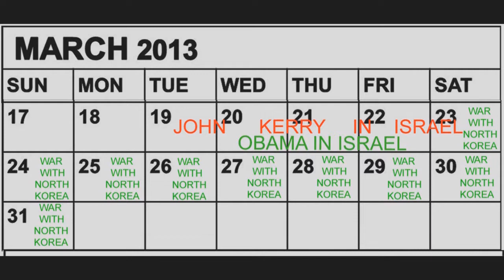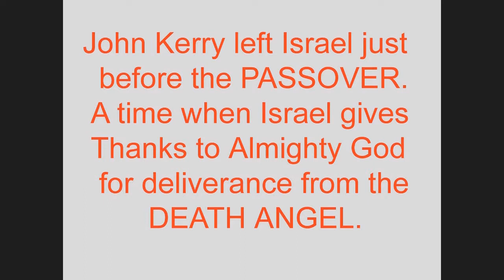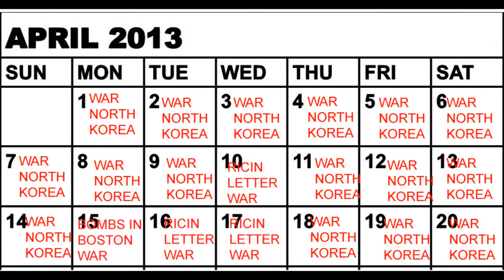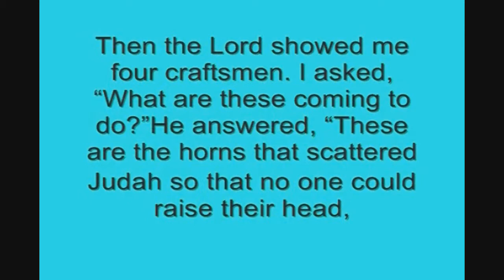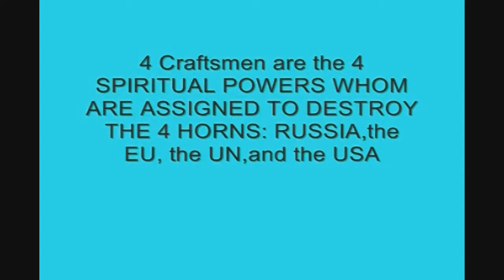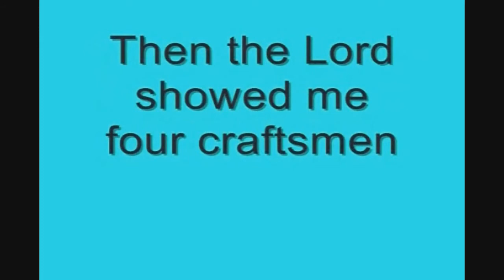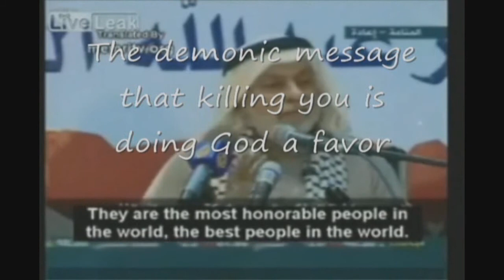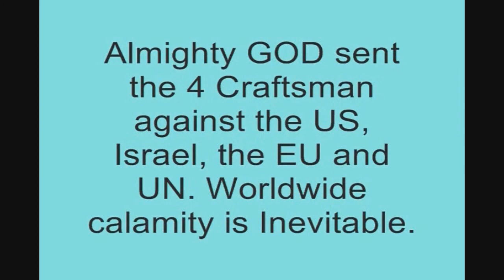30 days after OBAMA visits Israel, God's Judgment on the Obama Nation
3Please "Friend" me on FaceBook.
0 days after OBAMA visits Israel, God's Judgment  on the Obama Nation
Prophecy " politics war Time End economy news World ISRAEL TURKEY RUSSIA IRAN 666 ANTICHRIST BIBLE CHRISTIAN GOD JESUS LORD PROPHESY PROPHET EZEKIEL 38 europe states ISRAEL "United Nations" "United States"  Brazil European India Africa army

Justin Bieber Baby ft. Ludacris Jennifer Lopez On The Floor  Pitbull Shakira Waka Waka Lady Gaga Bad Romance Eminem Love Way You Lie Rihanna Charlie bit my finger again LMFAO  Party Rock Anthem Lauren Bennett, GoonRock Don Omar Danza Kuduro Lucenzo Eminem Not Afraid usher judas beyonce mariah carey celine dion michael jackson adele whitney houston katy perry lil wayne bruno mars nicki minar taylor swift chris brown carly rae japen song news 666 antichrist